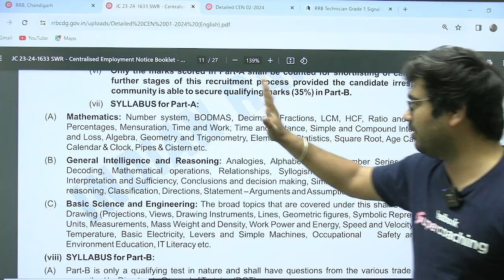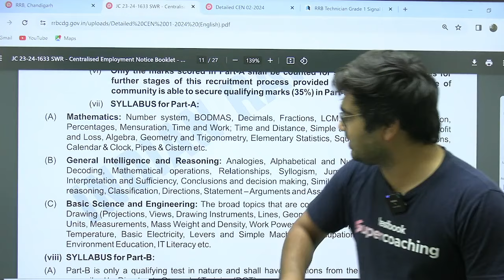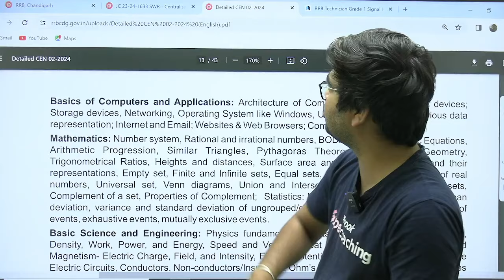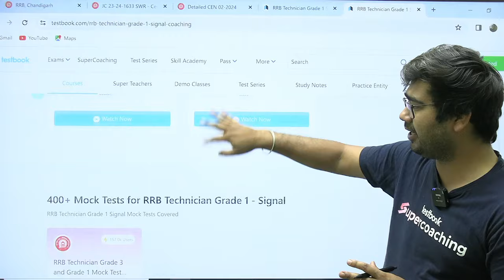RRB Technician Grade 1 Math Syllabus पूरा बदल गया😡 | RRB Technician vacancy 2024